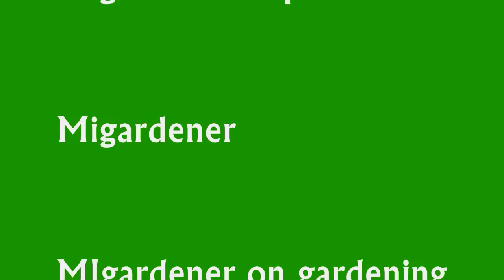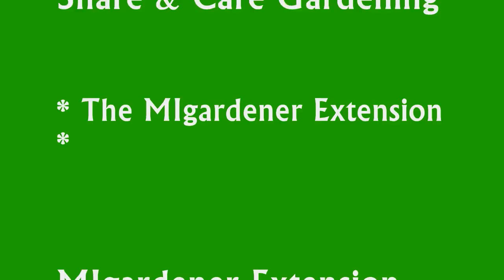New MIgardener Facebook page!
A place where people can post questions, get opinions, ideas, and share experiences. better than video because it is instant, and everyone is friendly! we have sections for stories, plant questions, plant I.D. , video ideas, etc. there is the cability to post pictures so you do not have to stuggle describing the plant. hundreds of people can help you out! Like the page, become a follower,

450+ varieties of Heirloom & Non-GMO Vegetable seeds .99/pack, fertilizer, garden tools, blog & More